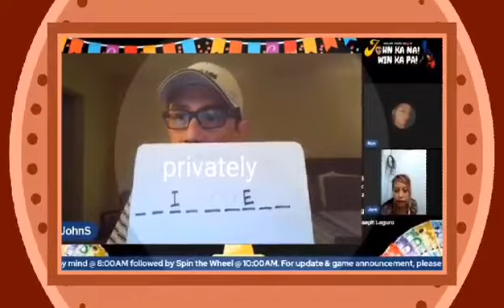John Ka Na! Win Ka Pa! - Combined Games (1.23.21)